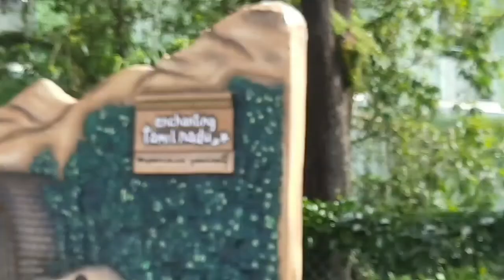Roadside flowers/beautiful flower collection@sribanuillam7716 .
Roadside flowers/beautiful flower collection‎@SRI BANU ILLAM  .